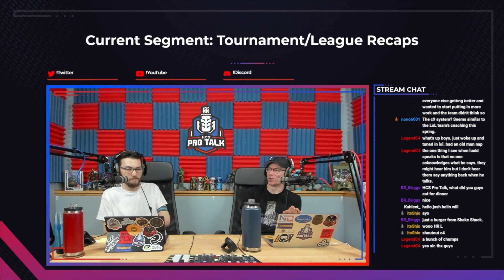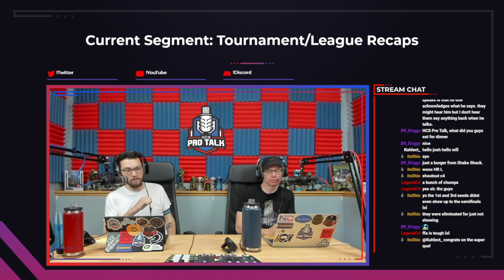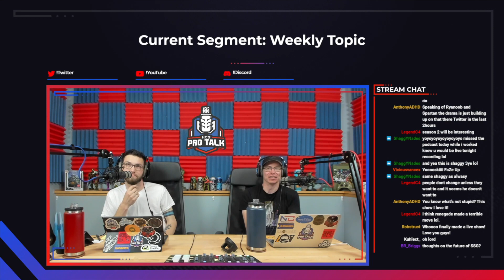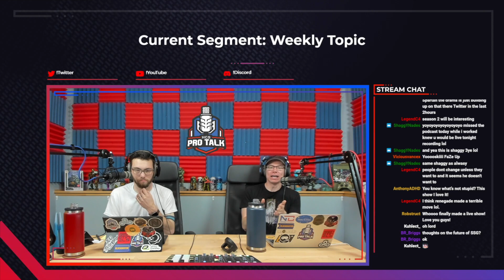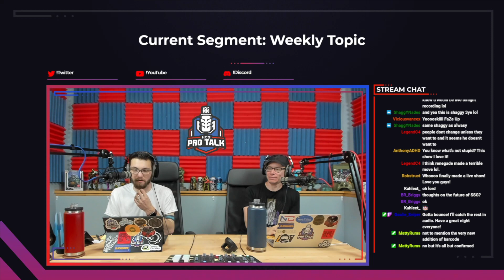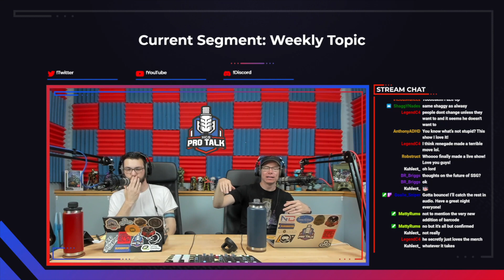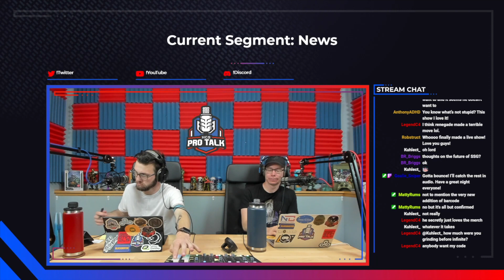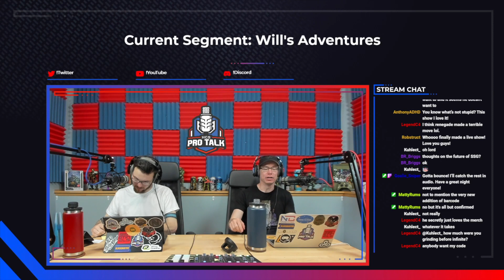Episode 246 - The ”Super” Team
Hello and welcome to episode 246 of HCS Pro Talk! This week, the HCS NA Super tournament is right around the corner and now we know all the teams competing. We discuss predictions, rosters, and more. We also go over the recent Spartan/Ryanoob drama and the updated FaZe roster. Thank you for listening and as always, links to everything that is talked about in the episode is below for your viewing pleasure.

0:00:00 - Intro
0:05:38 - Competitive Halo News
0:10:09 - Upcoming Tournaments of the Week
0:12:13 - Rostermania
0:30:12 - Tournament & League Recaps
0:52:40 - Topic #1 - Spartan/Ryanoob Rivalry
1:09:46 - Topic #2 - Learnings from FaZe
1:23:10 - Topic #3 - HCS NA Super Preview
1:43:20 - Halo News
1:45:28 - CoD and Other Games Watch
1:47:03 - Will’s Adventures
1:50:38 - Shoutouts/Community Creations/Ending